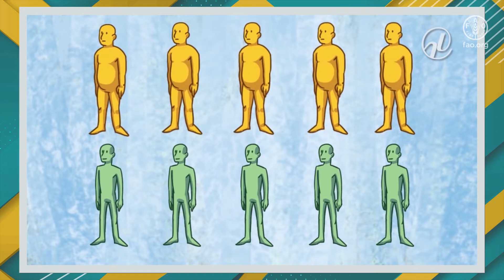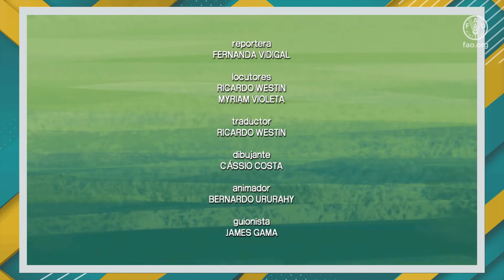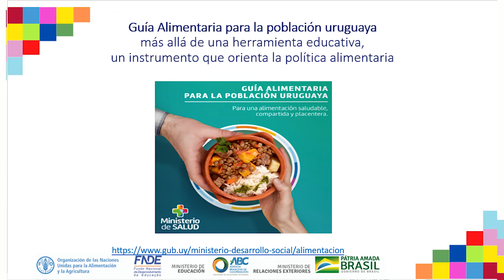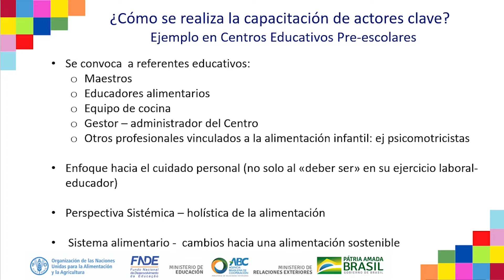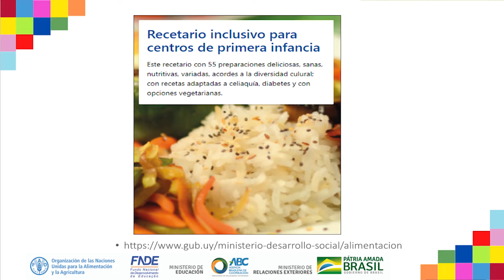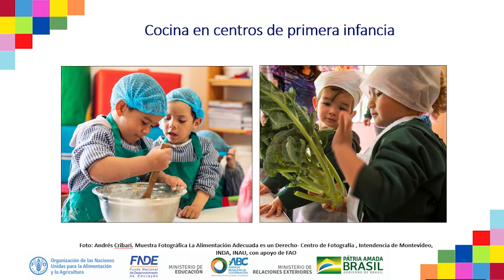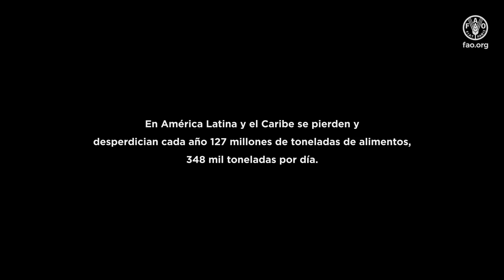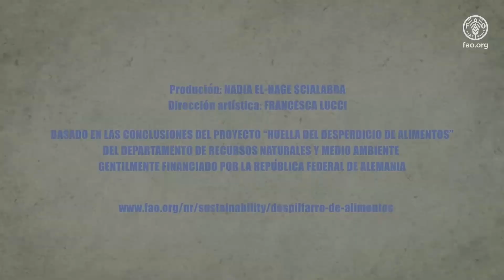Sesión 6: Educación y salud para la promoción de hábitos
El curso Alimentación Escolar como estrategia educativa para una vida saludable presenta la sesión 6, que inicia la unidad 3 del cuaderno de contenidos, abordando educación alimentaria y nutricional, métodos y estrategias para promoción de la alimentación saludable y adecuada y reflexionar sobre el consumo consciente.